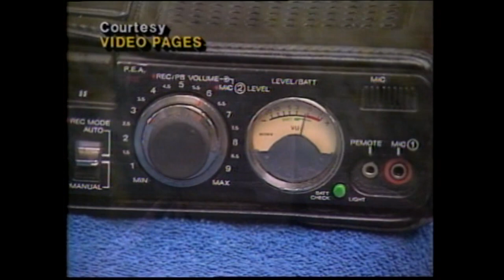1984 Canada Cup Wayne Gretzky Feature and Interview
1984 Canada Cup Wayne Gretzky Feature and  Interview